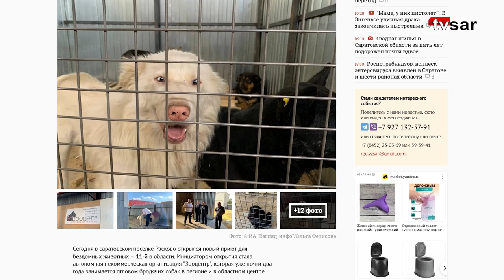Бирки, деньги и бродячие псы. Решение чиновников вызвало социальный конфликт в Энгельсе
Энгельсские зоозащитники возмущены решением районных властей выпускать собак, отловленных вблизи объектов соцсферы и прошедших стерилизацию, в поля и лесопосадки рядом с дачными массивами.

В районе еще год назад запретили возвращать отловленных безнадзорных животных на территории объектов здравоохранения, культуры, образования, физической культуры и спорта, розничных рынков, торгово-развлекательных центров.

Также собаки, изъятые из парков, садов или скверов, после проведения всех необходимых процедур должны перемещаться в иные места.